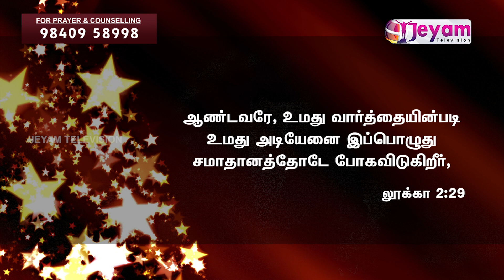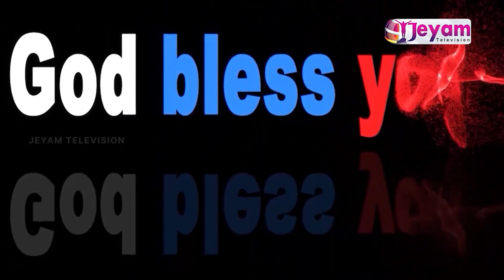Epi-35 | மனதுருகும் தேவன் | Pr.J.Jayaseelan | Mamre Mission | Jeyam Tv